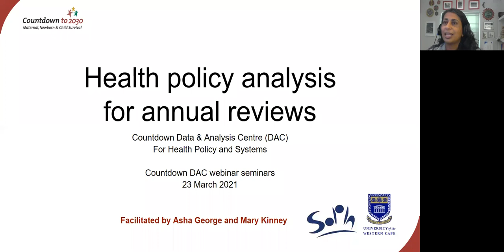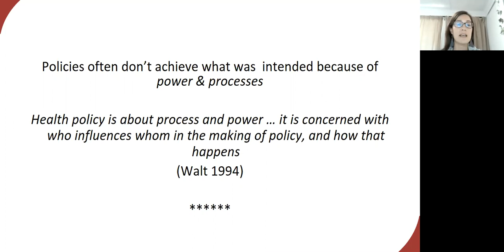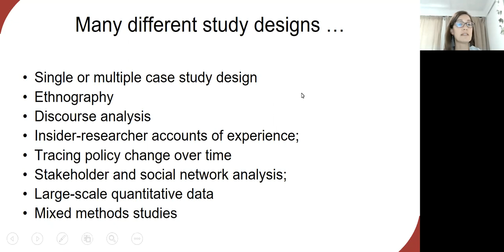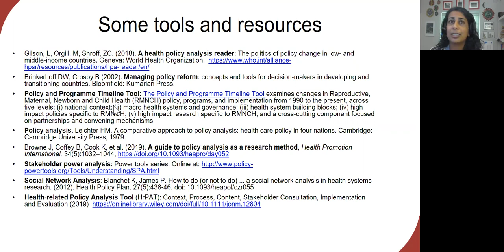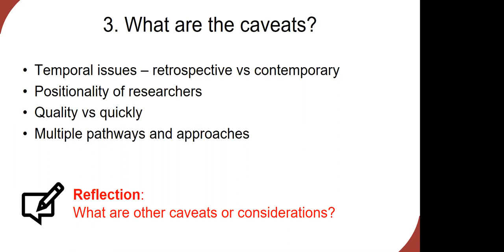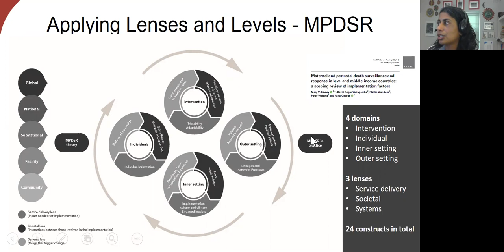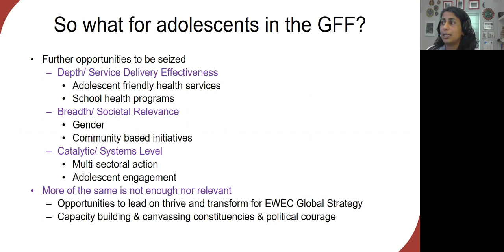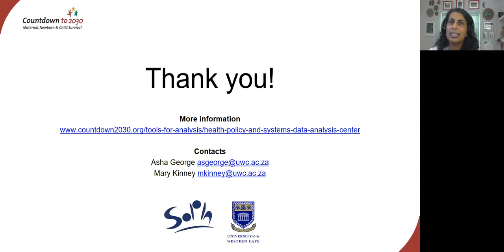Health Policy Analysis for Annual Reviews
In this one-hour webinar, Asha George and Mary Kinney from University of the Western Cape in South Africa provide an overview of health policy analysis. This webinar was intended as an internal presentation for Countdown to 2030 partner organizations, to help them prepare for annual reviews as part of Global Financing Facility activities. However, it may be useful to anyone who wants to learn more about how to conduct health policy analysis.
Webinar Content [minute:second]
[1:48] Countdown drivers group
[6:23] Health policy analysis
[11:04] Considerations for health policy analysis
[24:43] Some tools and resources (and discussion)
[38:36] Levels and lens framework
[42:48] Applying lens and levels framework to maternal and perinatal death surveillance and review
[45:44] Apply lens and levels framework to adolescent health
[53:30] Comments and questions and answers

More information about health systems and policy research is available on the Countdown to 2030